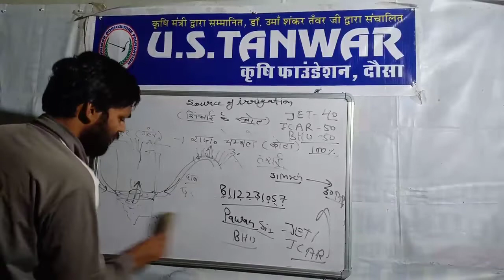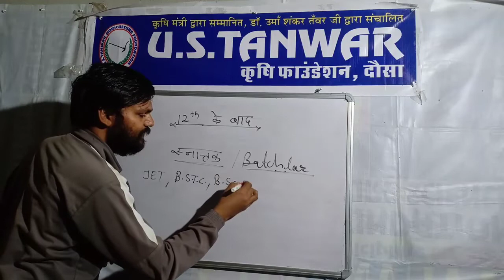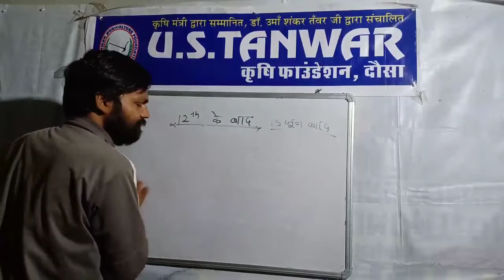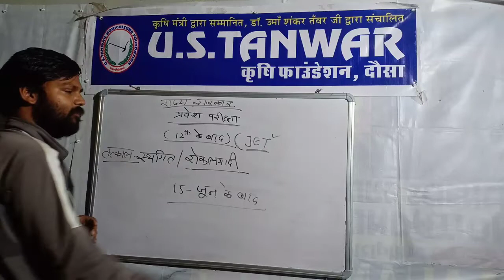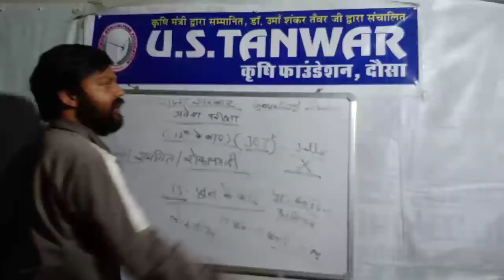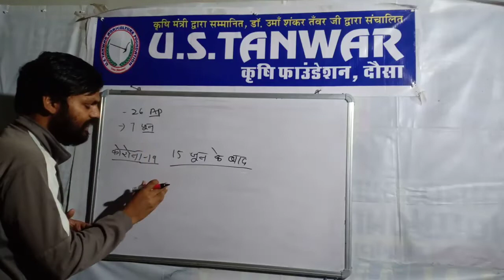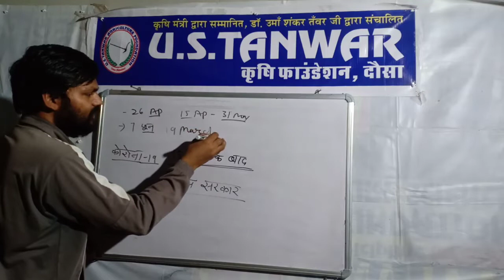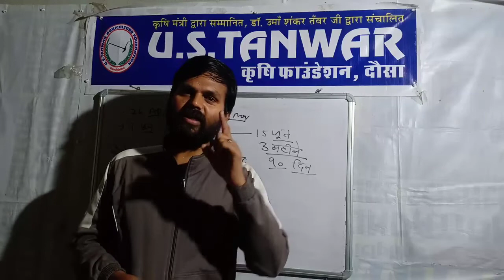U.S.TANWAR क़ृषि फाउंडेशन, दौसा (जेट परीक्षा स्थगित ), {JET, BHU, ICAR}